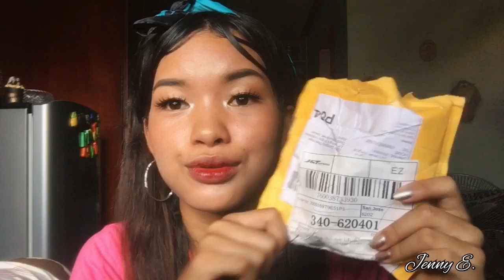SHOPEE HAUL 2020✨(Makeup &Tools) | Jenny E.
So for today’s video I will be doing my FIRST EVER SHOPEE HAUL hope you like it and enjoy!😁
-Jen🌸